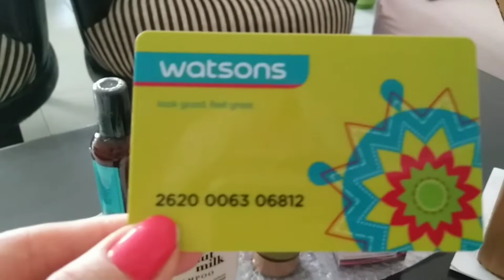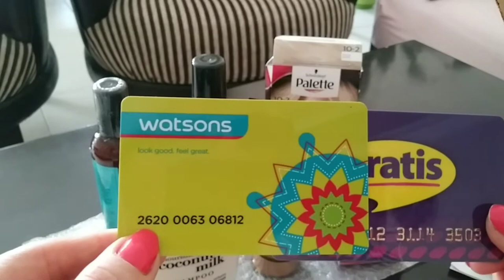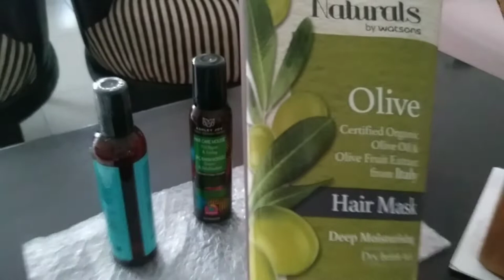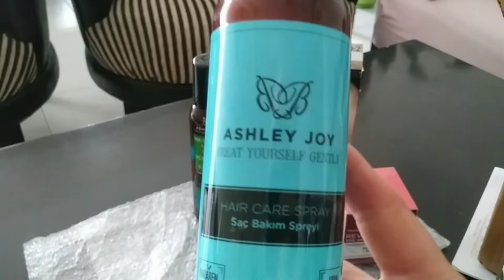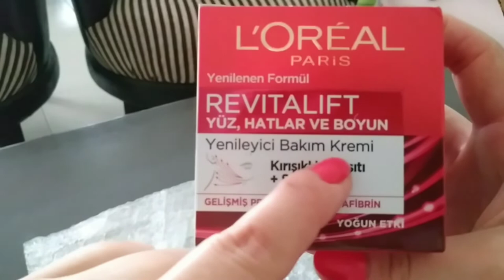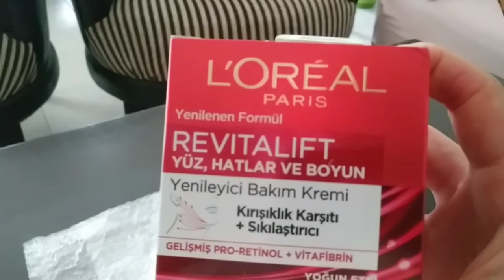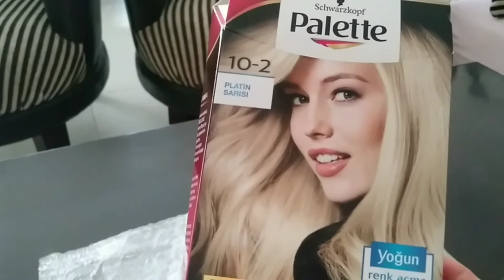ГДЕ В ТУРЦИИ ДЕШЕВЛЕ ПОКУПАТЬ КОСМЕТИКУ//РАСПАКОВКА ПОСЫЛКИ ОТ WATSONS//ТУРЦИЯ МЕРСИН